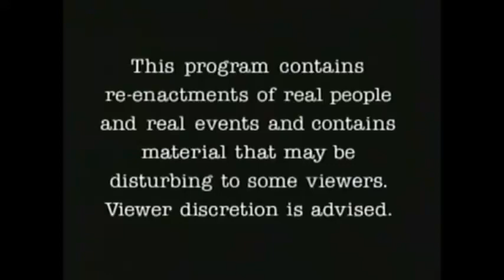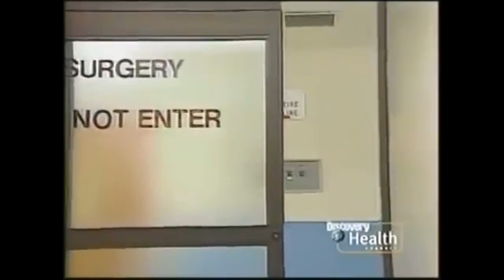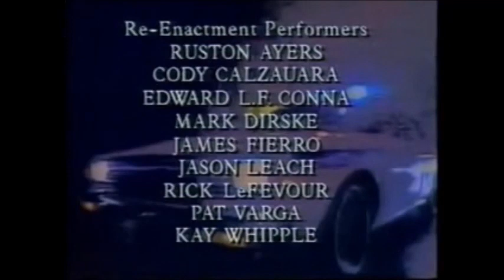Rescue 911 - BB gun blast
A teen accidentally shoots a child with a BB gun in Rio Vista, California on September 12, 1989